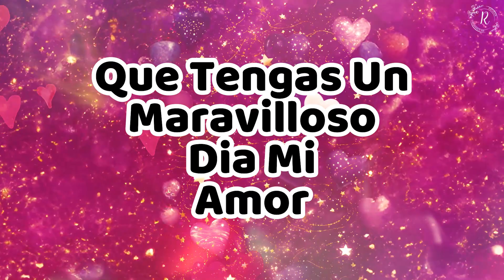Te Amo Mi Amor 💝Escúchalo Amor Mio, y Sabrás Cuanto Te EXTRTAÑO 🥰eres muy especial en mi vida 😍💋🌹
¡Bienvenidos al rincón del amor en mi canal de YouTube! 💖 Aquí encontrarás un oasis de emociones y susurros poéticos, donde las palabras se entrelazan para pintar el lienzo de los sentimientos más profundos. Sumérgete en un mundo donde cada frase es un latido, cada palabra es un suspiro, y cada verso es un abrazo para el alma.

No hay intención de infringir los derechos de autor.
Todo el contenido multimedia de este canal está protegido y reconocido por Escucha Romance Mr.
Todo el material usado pertenecen a sus respectivos propietarios y creadores.